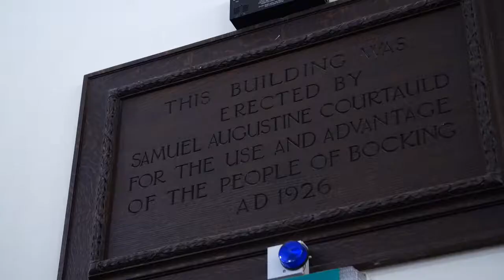Bocking Village Club - Case study film for LoCASE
“The LoCASE grant of £10,000, meant that we were able to go ahead with our plans to overhaul our old, outdated air conditioning system, and install one that our members and guests can enjoy whether they are dancing the night away, shouting ‘house’ at our Sunday bingo nights or enjoying a super meal in our excellent Weavers Restaurant…The money we have saved on our bills has been excellent also!”
Terry Surrey, Chairman, Premises Committee, Bocking Village Club